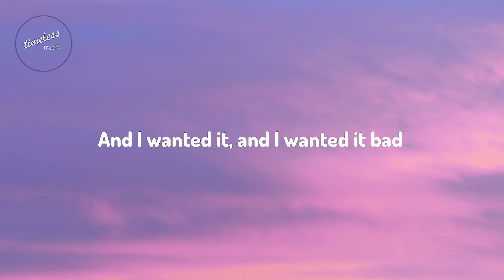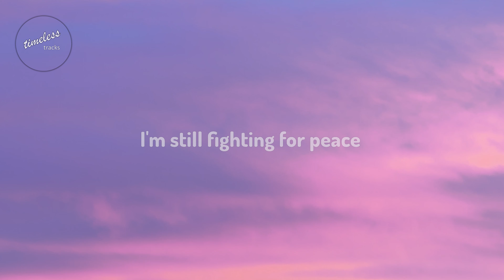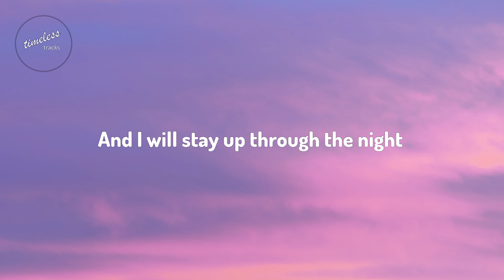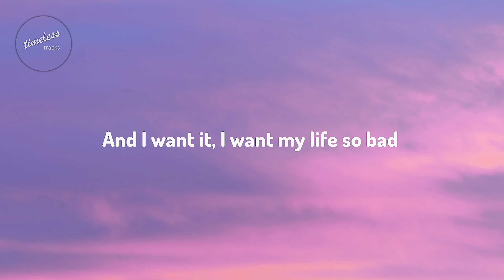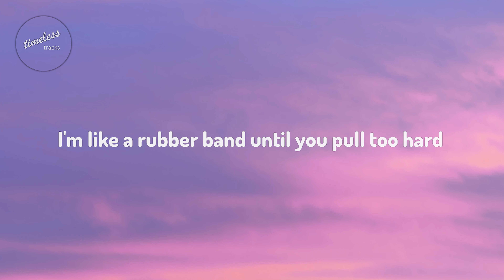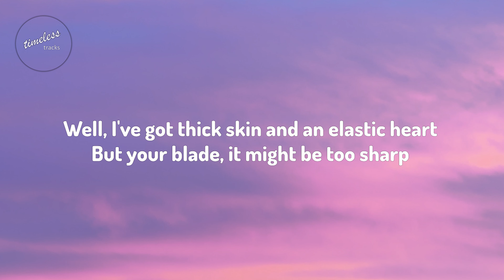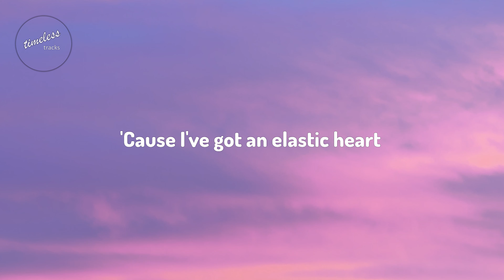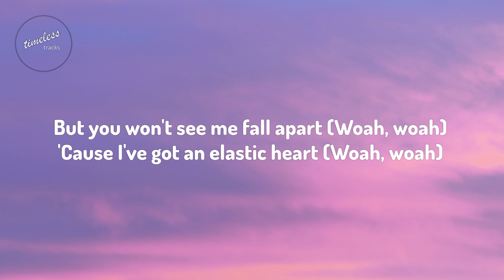Sia - Elastic Heart (Lyrics)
Artist: Sia
Track: Elastic Heart
Release Date: 2015